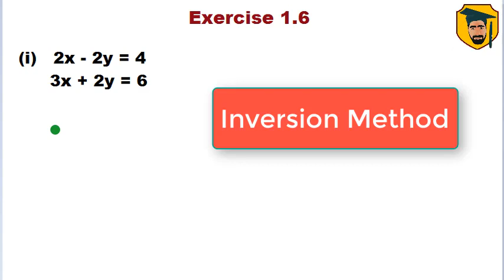9th class exercise 1.6 question number 1 | cramer's rule of matrix | inversion method | AsifJalal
9th class exercise 1.6 question number 1
Welcome to ASIF JALAL ACADEMY. ASIF JALAL ACADEMY will provide you Punjab text board mathematics classes from 9th to 12th full course with new technology. Along with this AsifJalal Academy provide personal development tips, Getting a high score in exam tips, Islamic videos, and memorizing and clearing concept tips and techniques. exercise 1.6 question number 1 class 9.
 In this video, I'll explain to you  cramer rule and inversion method with easy trick.
      These questions are the part of many books of mathematics for example  mathematics exercise 1.6 question no 1 of 9th class mathematics punjab board. there are many professors and teachers on YouTube who have try to teach inversion method and cramer's rule of matrix by online mathematics lecture but no one explain it in easy way. AsifJalalAcademy bring the easy way to solve inversion method and cramer's rule of matrix.
many people trying to search matrix inversion method ko kaise banaye ,
matrix inversion method ko kaise solve karte hain ,matrix inversion method ko solve karne ka tarika in hindi and how to solve matrix inversion method in hindi I would say this video is the best. and after watching this video you will definitely realize it.

Timecodes
0:00 - Intro
0:50 - inversion method class 9
11:20 - cramer's rule of matrix